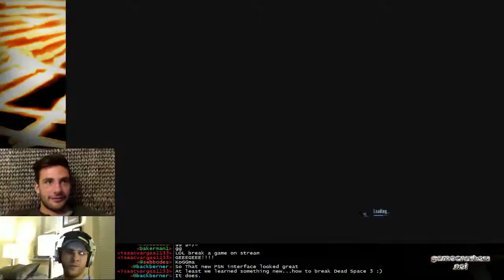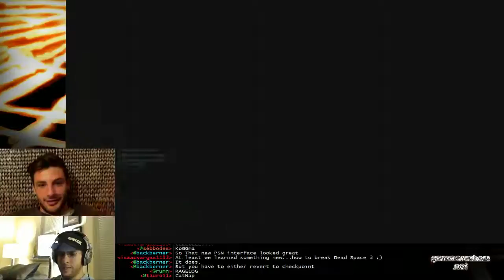GCTV Randomcast Co-op Chronicles w/DarkSideRob & Tauroi1 - Dead Space 3 - Ep.31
Part 31 of GCTV's Dead Space 3 Co-Op Campaign play through, recorded live on Twitch.
Game: Dead Space 3
Platform: PS3

Be sure to catch the show live every weekend only